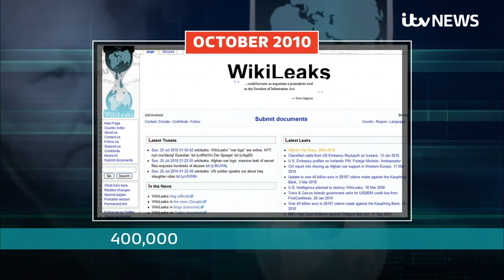Julian Assange's team to appeal though 'every avenue' after extradition order signed | ITV News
ITV News Political Correspondent Carl Dinnen reports on the legal fight to stop Julian Assange being sent to the US continuing despite the home secretary signing an order to extradite him

Julian Assange's lawyers will use "every avenue" to appeal his extradition, his wife Stella has said, describing him as a "political prisoner."

Home Secretary Priti Patel signed an order to extradite the WikiLeaks founder to the US to face espionage charges earlier on Friday.

In a statement, the Home Office said the UK courts found it would not be "oppressive, unjust of an abuse of process" to extradite the Australian.

But WikiLeaks called it a “dark day” for press freedom and British democracy, while Mrs Assange said anyone who cares about free speech should be "deeply ashamed" by the Home Office decision.

The 50-year-old is being held at Belmarsh prison in London after mounting a lengthy battle to avoid being extradited.

Mr Assange’s legal team will submit an appeal and have 14 days to do so.